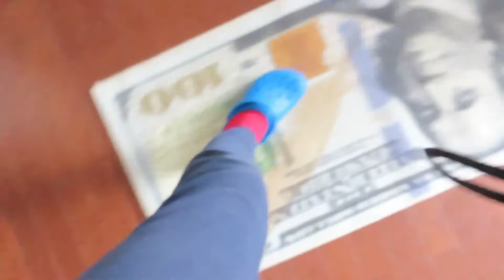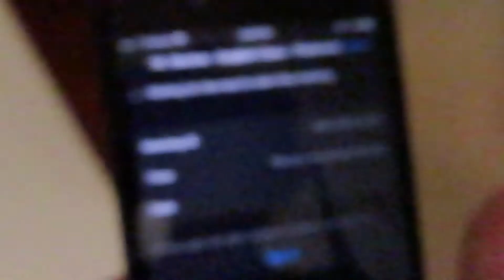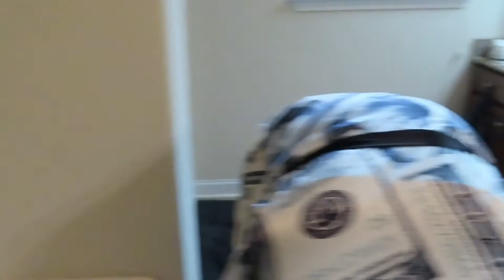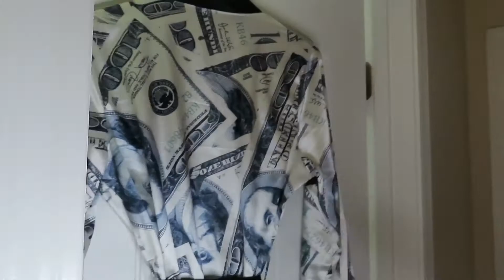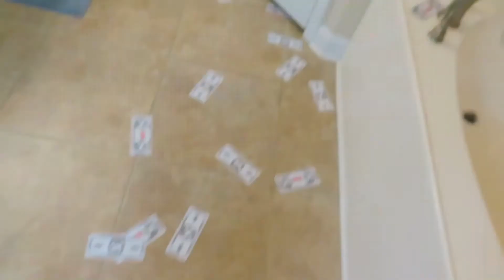I TRIED... FOR THE FIRST TIME!🤩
WHATS GOOD GUYS IN TODAYS VIDEO I TRIED SOMETHING *NEW* I've ATE MCDONALDS,COOKOUT & MANY OTHER FOODS BEFORE BUT NOT THIS...

STEP 2: LIKE
STEP 3: SHARE
STEP 4: COMMENT